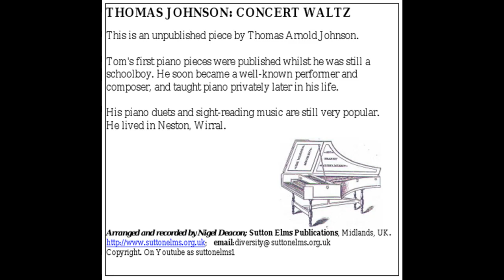Thomas A Johnson - Concert Waltz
Many amateur pianists will be familiar with the name Thomas Arnold Johnson, because he produced a good deal of music for learners.

Tom's first piano pieces were published whilst he was still a schoolboy. Up to the age of 20 he was self-taught, but he subsequently studied in Manchester at the Royal College of Music and obtained his teaching and performing diplomas. He gave the first performance of the Raff piano concerto.

With the help of the Associated Board he produced decent versions of favourite pieces by minor composers. His starting point for a piece would often be a badly edited Victorian edition, long out of print, but the only version available.

This unpublished piece was probably written c. 1970; there is no date on the manuscript.

Recorded by Nigel Deacon 2008; Sutton Elms Publications, Midlands, UK.

Copyright. On Youtube as suttonelms1